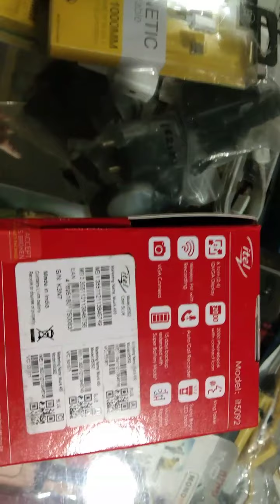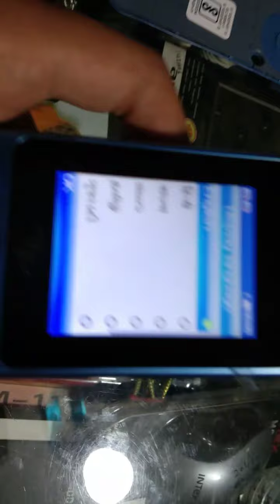Itel Muzik 400 की पूरी जानकारी के लिए एक बार यह वीडियो तो पूरा जरूर देख लेना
Call-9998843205 Made by Anshul Kadam Goutam Seervi Khushbu Seervi And Vihan Seervi